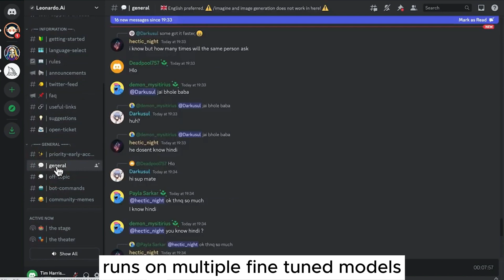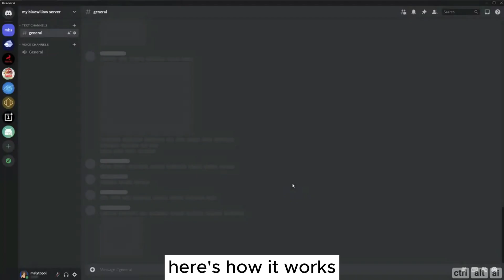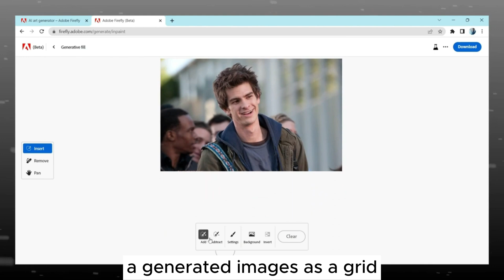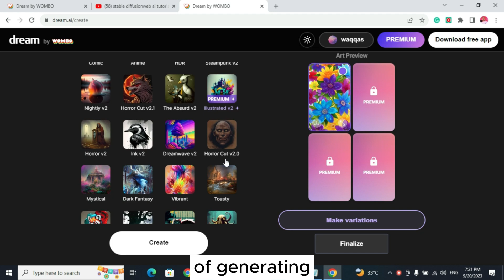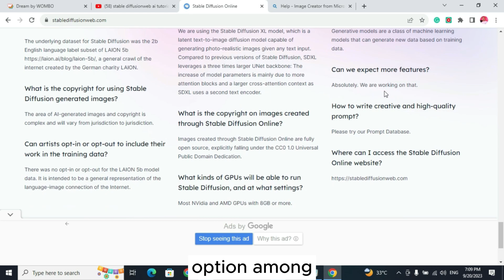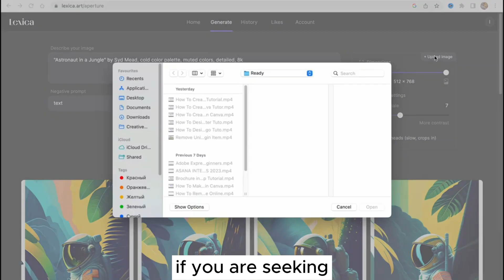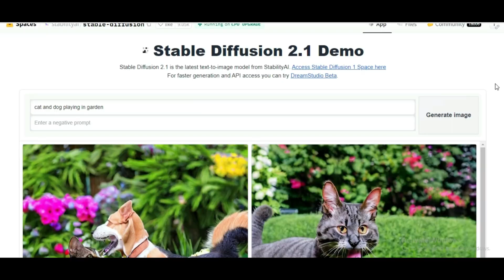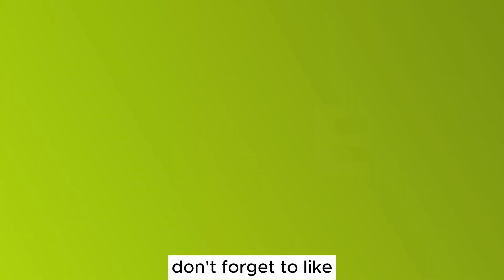No More Limits: Top 10 FREE Midjourney Alternatives for Epic Results in 2023!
Looking for the perfect alternative to Midjourney? In this video, we unveil the top 10 FREE Midjourney alternatives that will revolutionize your creative journey. Whether you're a content creator, designer, or artist, these alternatives, including Leonardo AI, Stable Diffusion, and more, offer incredible features without breaking the bank. Say goodbye to limitations and explore the best free options to enhance your projects. Don't miss out on this game-changing video! Watch now and discover the best free Midjourney alternatives that will take your creativity to new heights.

Video and images:
Self-recorded
Pixabay.com
Pexels.com
Canva.com
Storyblocks.com
Giphy.com